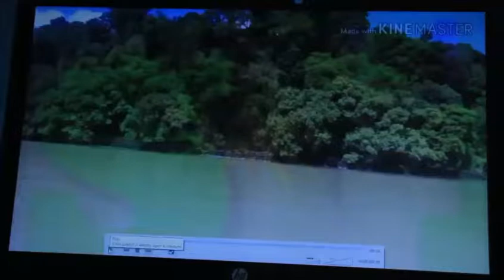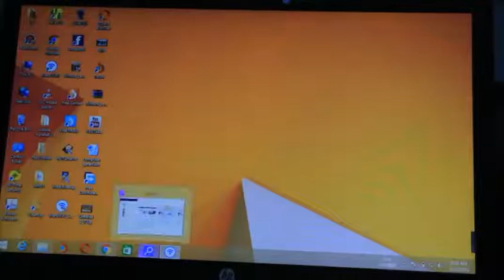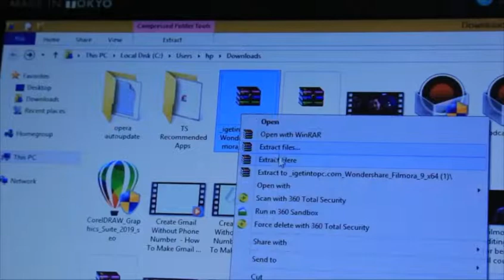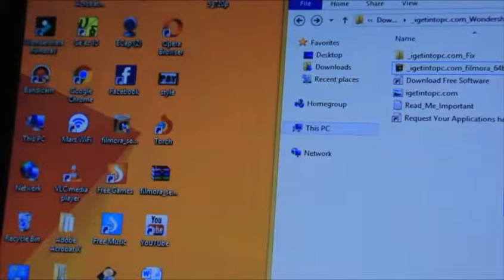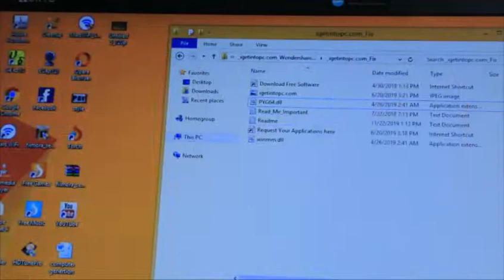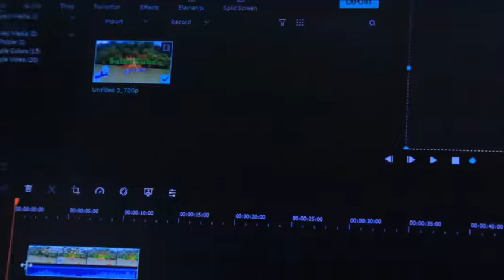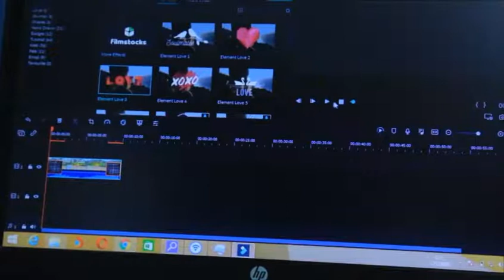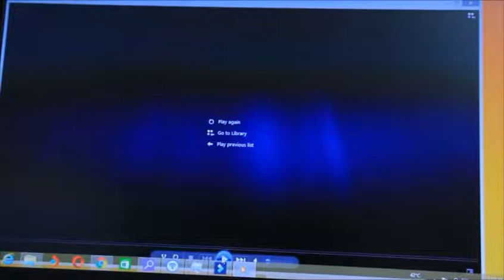ለጀማሪ ዩቲበሮችና video edit, video effect እና introduction መስራት ለተቸገራችሁ ምርጥ software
For today's users, we see how to download and install the wondershare Filmora software, which can be used to easily edit, creat effect, making intros and create videos for users who upload videos on YouTube.
በዛሬው ፕሮግራም ዩቱዩብ ላይ ቪዲዮ ለሚጭኑ ተጠቃሚዎች ቪዲዮዎችን በቀላሉ ኢዲት ቪዲዮ ኢፌክትና ኢንትሮዳክሽኖችን ለመስራት የሚያገለግለውን  ወንደር ሼር ፊልሞራ ሶፍት ዌር እንዴት እንደምናወርደውና እንደምንጭነው እንዲሁም እንዴት እንደምንሰራበት እናያለን፡፡